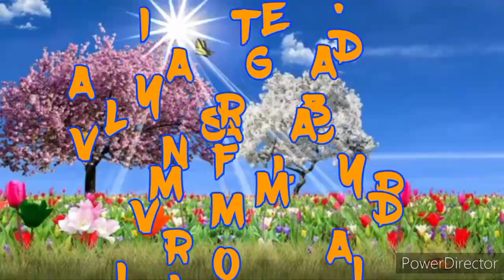TALA DANCE CHALLENGE BY MY FAMILY || VILLAMER,MIRANDO &VARGAS ||JVVLOG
DUE_TO_ NCOV_HOME_QUARANTINE

DANCE. DANCE. .DANCE.
TALA...TALA. TALA...

FOR COPYRIGHT DISCLAIMER UNDER SECTION 107  OF THE COPYRIGHT ACT 1976 ALLOWANCE IS MADE FOR "FAIR USE" for PURPOSES SUCH AS CRITICISM,COMMENT,NEWS,REPORTING, TEACHING, SCHOLARSHIP AND RESEARCH FAIR USE IS A A USE PERMITTED BY COPYRIGHT STATUTE THAT MIGHT OTHERWISE BE INFRINGING.NON- PROFIT, EDUCATIONAL OR PERSONAL TIPS THE BALANCE IN FAVOR OF FAIR USE.

THE VIDEO/AUDIO IS NOT MINE...THE PERSONS WHO IN THIS VIDEO THEY ARE MY FAMILY😍❤️♥️I UPLOAD THIS VIDEO JUST FOR ENTERTAINMENT ONLY.